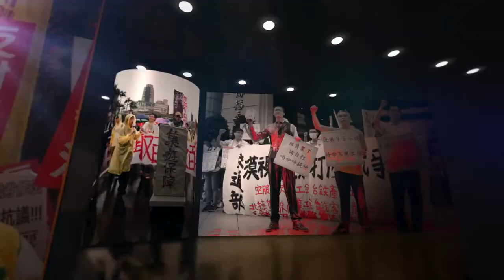《燦爛時光會客室》第295集：移居台灣歸化台籍 港人朱漢強談移民心路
朱漢強是來自香港的移民，現已歸化中華民國籍。他過去在台灣求學、曾任港台記者、也關注環境議題。在本集節目中，朱漢強聊著自己帶著妻兒選擇移民的心路歷程，也分享他對中國近十年透過媒體、學界等場域的洗牌，逐步掌控香港社會的觀察。

「你看過去那兩年，你會知道沒有一個地方會是永遠的東方之珠。你不去保護的話，那個東方之珠就會黯淡。」